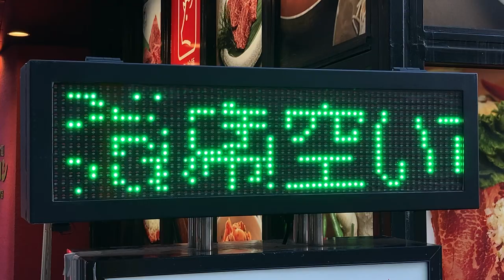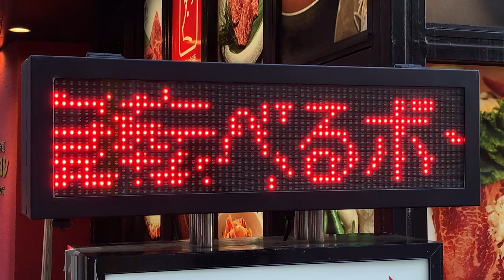広告用の電光掲示板 ボードゲームバー G-Holic 大阪梅田店